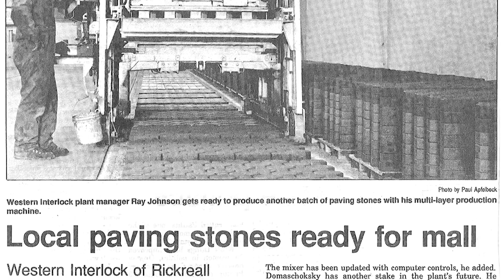Meet Ray | Sales Director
In this video, you get to meet Ray Johnson, Sales Director at Western Interlock, Inc.